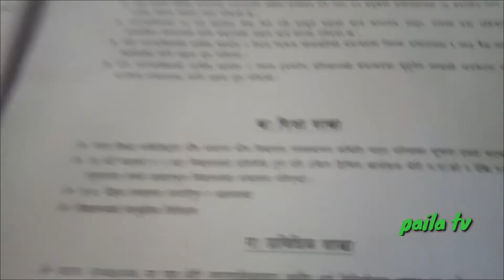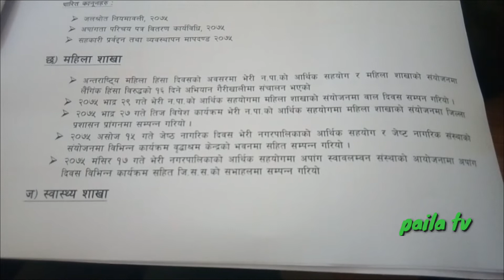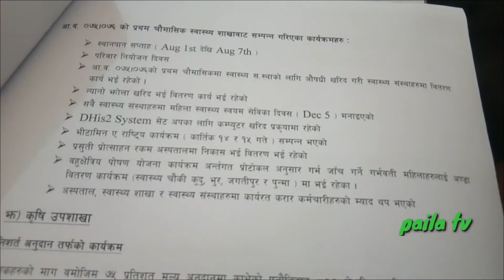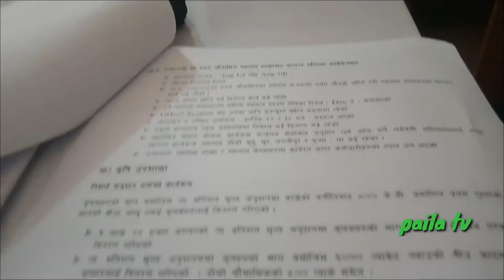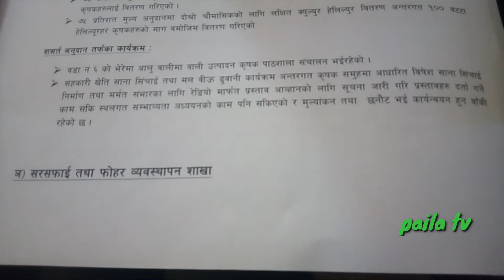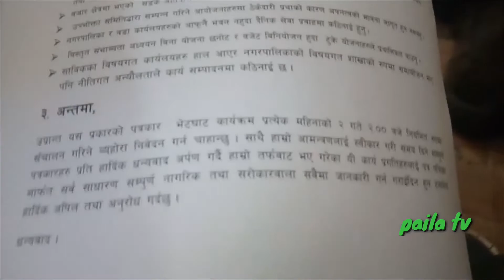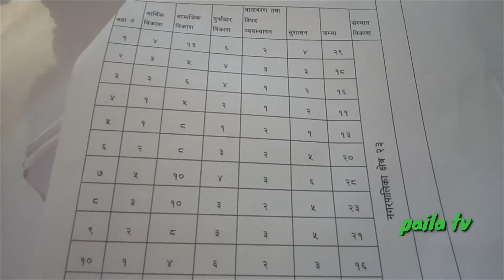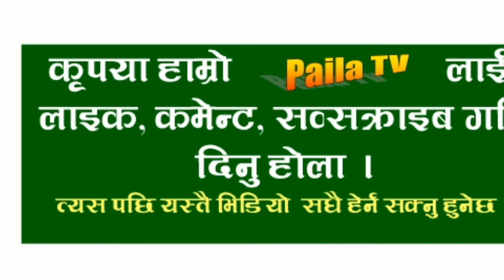भेरी नगरको व्यथिति सन्तुलन गर्न नगर प्रहरी आवश्यक छ , मेयर सि.पि. BHERI Nagarpalika Meet the press.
भेरी नगरको व्यथिति सन्तुलन गर्न नगर प्रहरी आवश्यक छ  , मेयर सि.पि. घर्ती । पौषमा गरिएको चौमासिक प्रगति विवरण वारे पत्रकार भेटघाट कार्यक्रममा भेरी नगरपालिकाको गतिविधि वारे जानकारी गराउदै नगर प्रमुख र नगर प्रवक्ता पार्वती नेपाली द्धारा प्रस्तुत जानकारी हेर्न भिडियो हेर्नु होस अनि प्रतिक्रिया सुझाव पनि दिनु होला  ।